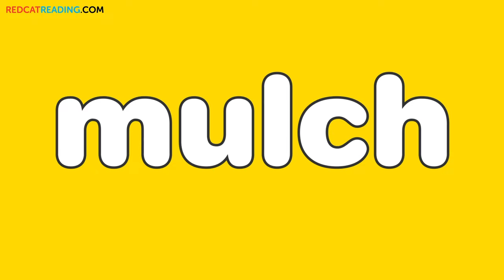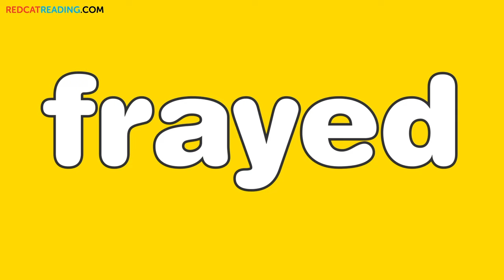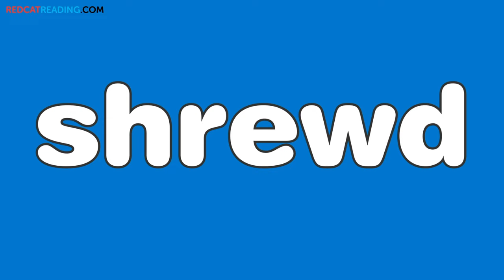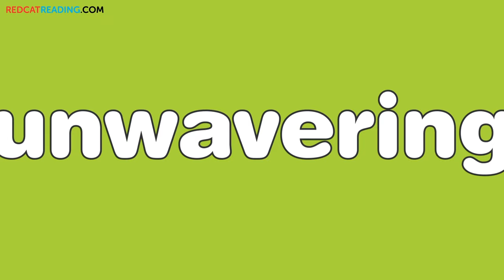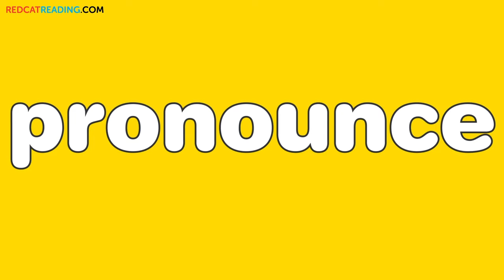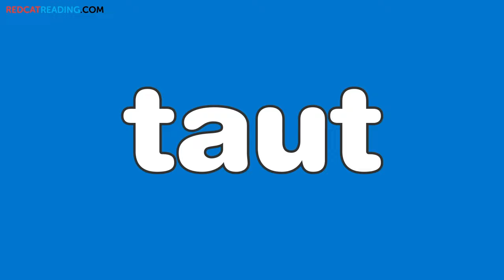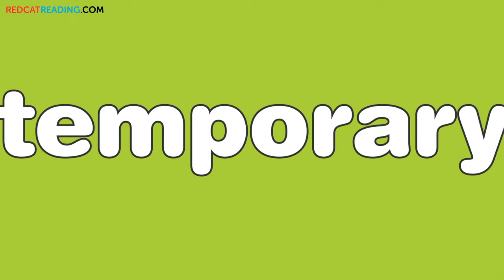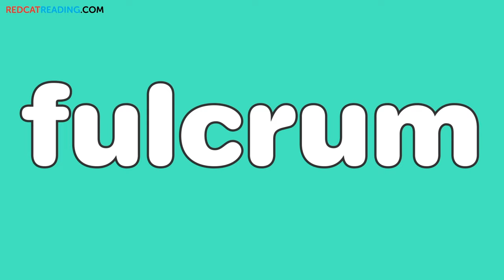Tricky Words #22 | Scripps Spelling Bee Study Words | Grade 5 | Made by Red Cat Reading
Kids love learning to read using our phonics and read-aloud videos!! Don't miss out!

In this lesson, we will teach some of the most important Scripps Spelling Bee Study Words.  Scripps Spelling Bee Study Words  are a collection of words that have been used in past Scripps Spelling Bee competitions.

Our host expresses herself in simple English. This is THE place to start if you want to help your kids to read English.